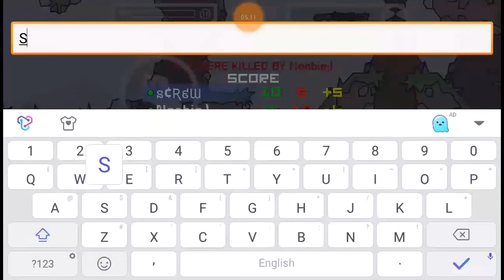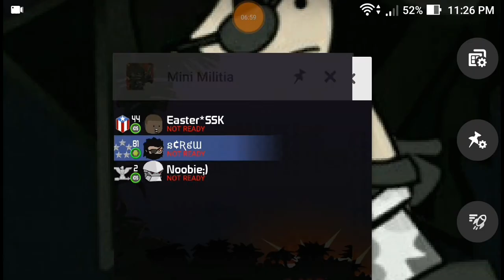1 VS 1 Ft SCREW VS KNIGHT /New update gameplay its GuD?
Gys Its my new vidoe  keep supporting

New update update is gud as u can see gameplay diff fonts.

And graphics  and plzz

Sub to Ekaitz playz

Blair elspite da2

Boruto TV

Jarviz gaming